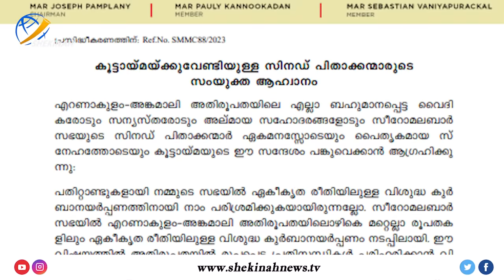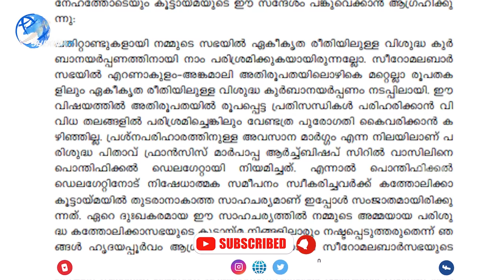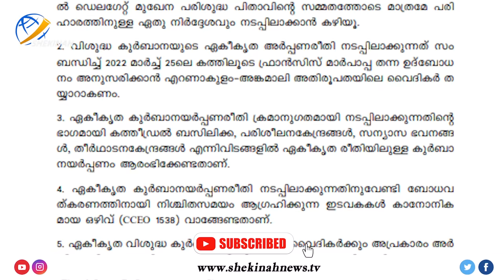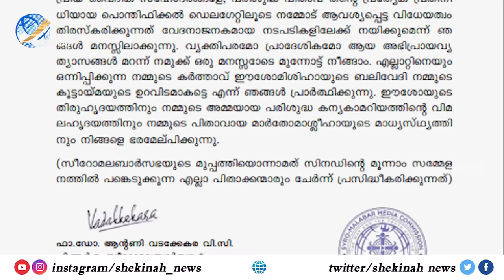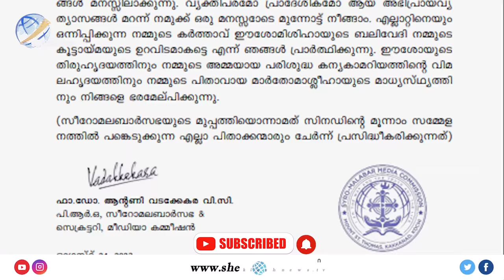സഭയില്‍നിന്ന് പുറത്താകാതിരിക്കാന്‍ സിനഡ് പിതാക്കന്മാരുടെ സംയുക്തആഹ്വാനംARCHBISHOP CYRIL VASIL| SYNOD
Idukki Vision  Channel No:51
Bhoomika :52
Malanad Vision  :56